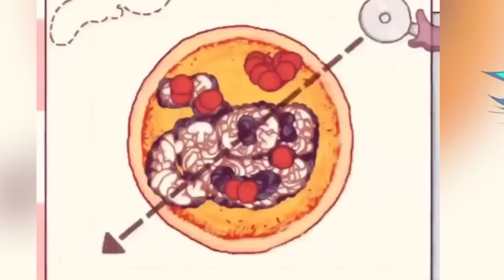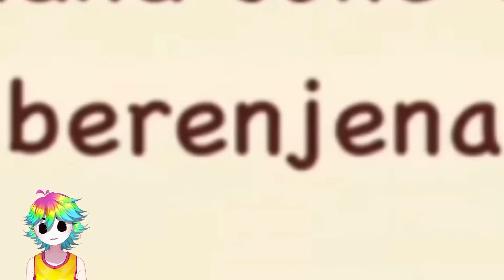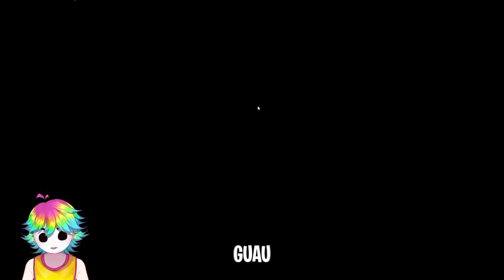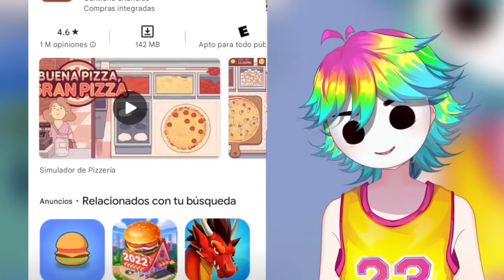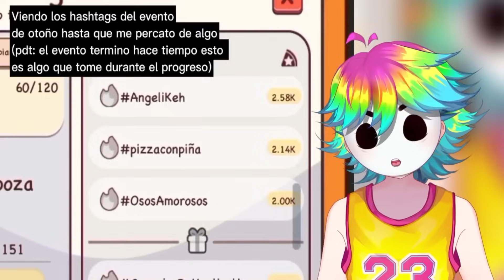LOS MOMENTOS MAS RAROS en BUENA PIZZA GRAN PIZZA 🍕😈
MIS MOMENTOS MAS RAROS en BUENA PIZZA GRAN PIZZA 🍕😈

Firsitx yo se que te lo preguntastes y como tequieromuito, aca el nombre del juego: Buena Pizza Gran Pizza